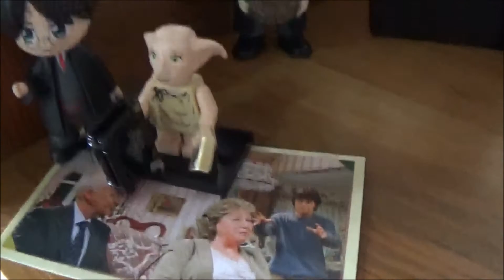BOOKSHELF TOUR HARRY POTTER E A CÂMARA DOS SEGREDOS